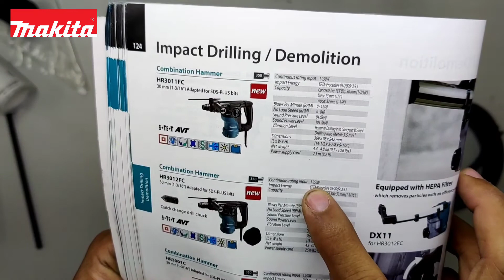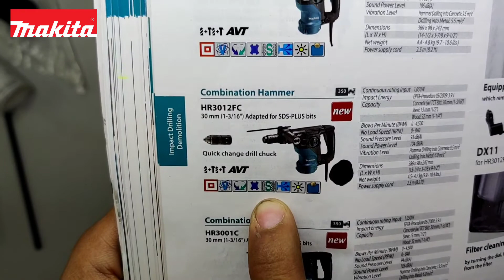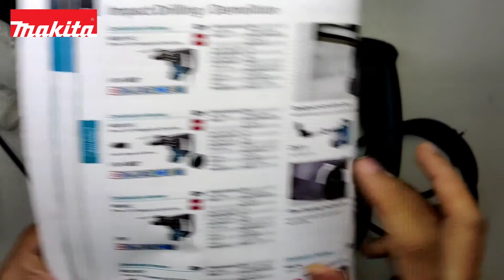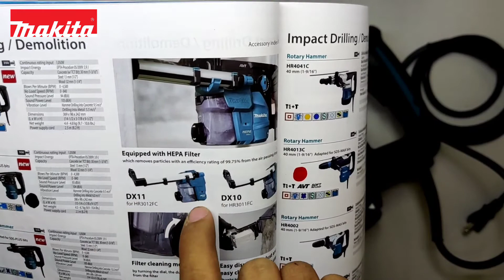Unboxing Makita HR3012FCJ - Combination Hammer 30mm | Quick Change Chuck | AVT Technology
ROTARY HAMMER SDS+ 30MMHR3012FCJ
HR3012C is a mains powered 30mm (1-3/16") rotary hammer with drastically increased drilling efficiency thanks to redesigned hammering mechanism. Includes Anti-Vibration Technology

USER BENEFITS:
Double Insulation
Variable speed
Forward / reverse rotation
Torque limiter
Constant speed control
3-mode operation for "Rotation Only", "Hammering with Rotation" or "Hammering Only"
Drilling efficiency drastically increased by redesigned hammering mechanism
"No hammering when idling" function helps increase tool life
Anti-vibration main handle
Adapted for SDS-PLUS bits
Depth Gauge
LED job light
Anti-vibration housing and AVT for reduced operator fatigue
Supplied with Quick Change Chuck